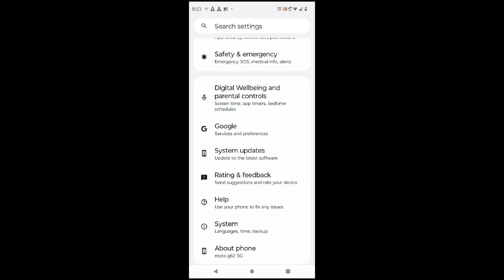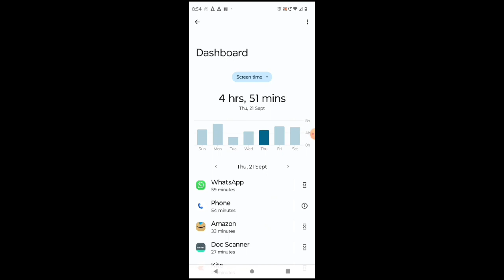Mobile అలవాటు మాను కోవడం ఎలా?రోజుకు 10 గంటలు ఫోన్ చూస్తున్నారా?